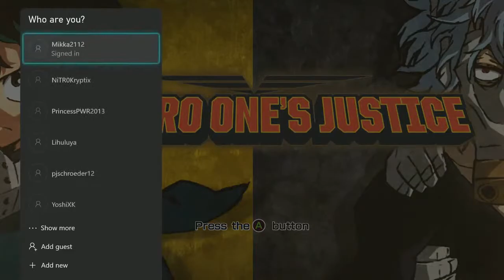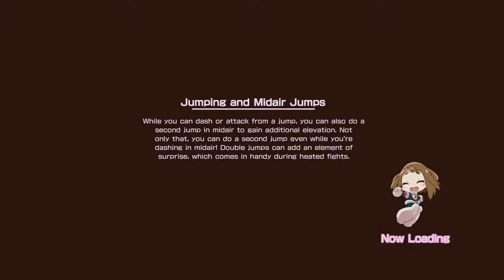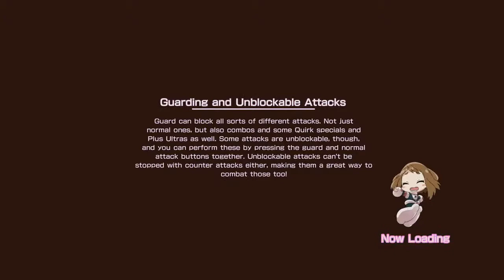BNHA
Description here.